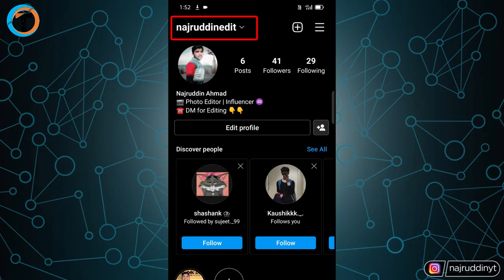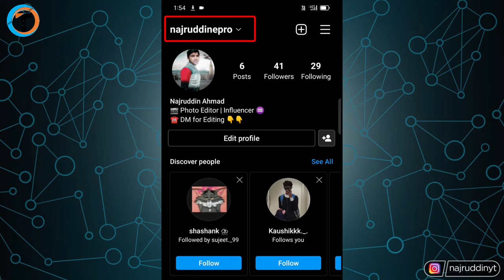How To Change INSTAGRAM Username 2022?🤫 - (Username Change Kaise Kare)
How To Change INSTAGRAM Username in 2022 or Instagram Username Change Kaise Kare/Instagram Pe Username Kaise Change Kare. Instagram Username Change Tricks Step by Step.

About Video :-
Dosto iss video me maine bataya hai ki "How To Change Instagram Username in 2022" or Instagram Username Change Kaise Kare.
  Agar aap bhi instagram use karte ho aur aapko nahi pata ki apna username kaise change karna hai to iss video me maine step by step bataya hai aapko ki "Instagram Username Change" karne ka tarika.

Queries Solved :-
1. How To Change Instagram Username in 2022
2. Instagram Username Change Kaise Kare
3. Instagram Pe Username Kaise Change Kare
4. Instagram Username Change
5. how to fix instagram username not available
6. best instagram settings
7. change instagram username
8. instagram pe username kaise badle
9. instagram pe username kaise change kare
10. changing instagram username
11. how to change instagram username in mobile
12. how to fix instagram username not availabe
13. how to change instaram name
14. couldn't refresh feed instagram 2022
15.best tips for instagram username
16. best username for instagram
17. unique username for insrtagram
18. classy instagram username
19. instagram username ideas
20. instagram username for girls
21. instagram username change problem
22. instagram username kaise change karen
23. instagram username not available problem
24. change instagram username before 14 days
25. change instagram username within 14 days
26. change instagram username link
27. change instagram username tamil
28. change instagram user id
29. change instagram username back
30. instagram username change kaise karte hain

My Gears :-

1. Tripod (Mobile)
2. Mobile
3. Mic
4. Laptop